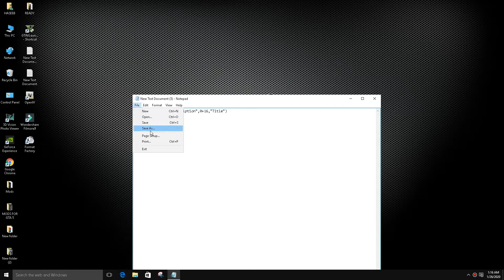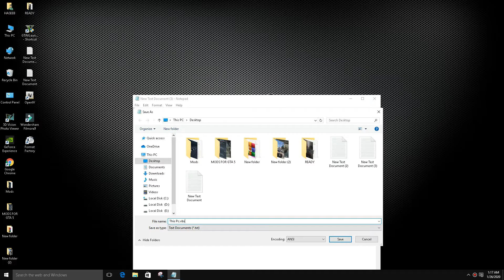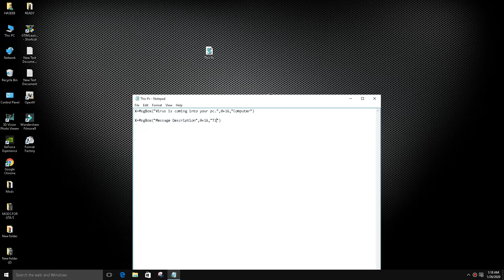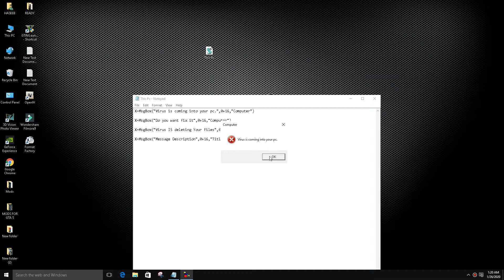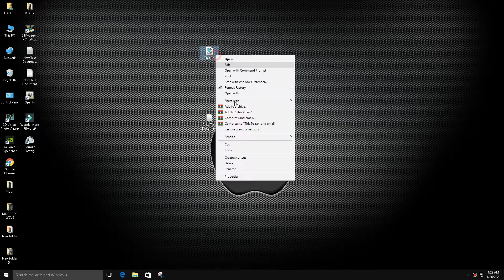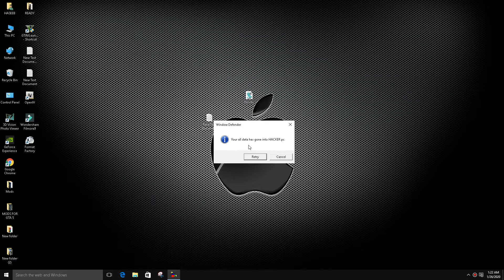How To Make A Virus??Prank!!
Hi Guys
What's up
My Name Is Haseeb Today I will Tell How To Make Virus Prank With Your Any Friend

Virus Making Words:

Code-

Write this code first-
X=MsgBox("Message Description",0+16,"Title")

1.  You can write any number from 1,2,3 or 4 instead of 0 (before the '+' symbol)
Below is the meaning of these numbers:

0 = OK Button,
1 = OK / Cancel Button,
2 = Abort / Retry / Ignore Button,
3 = Yes / No / Cancel Button,
4 = Yes / No Button,
5 = Retry / Cancel Button

2.  You can write 32 or 48 or 64 instead of 16.
Below is the meaning of each number:

16 = Critical Icon,
32 = Help Icon,
48 = Warning Icon,
64 = Information Icon,